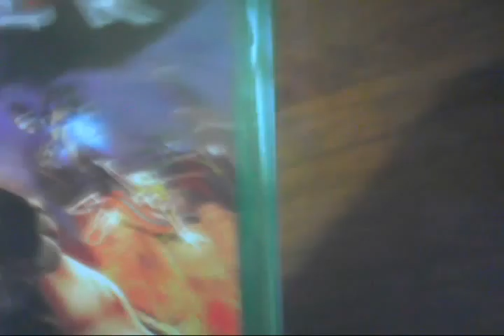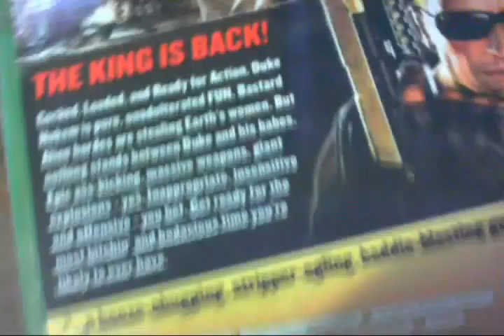Duke Nukem Forever Unboxing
Me unboxing the "Long Awaited" Duke Nukem: Forever, after its almost 15-year game development process(the longest of any video game created).